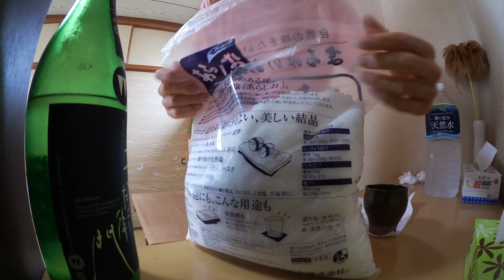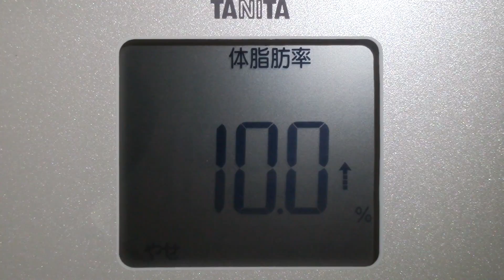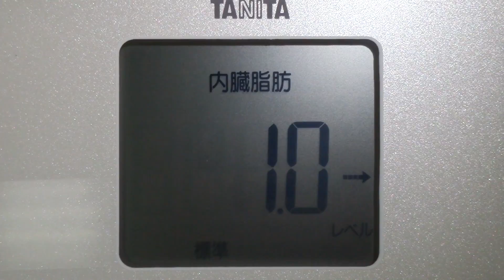【不食断食絶食】１０００日間絶食します「絶食１５９日目」＃１５９【霊仙】2018/09/21